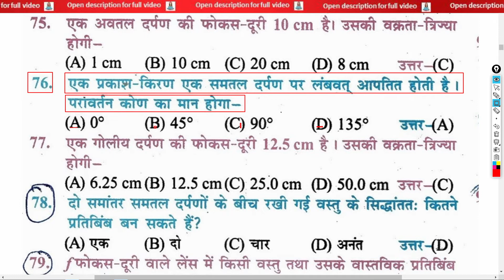एक प्रकाश किरण एक समतल दर्पण पर लम्बवत आपतित होती है परांवर्तन कोण का मान होगा? | A ray of light is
class 10th biology full objective question एक प्रकाश किरण एक समतल दर्पण पर लम्बवत आपतित होती है परांवर्तन कोण का मान होगा? | A ray of light is incident vertically on a plane mirror, what will be the value of angle of reflection? | ek prakaash kiran ek samatal darpan par lambavat aapatit hotee hai paraanvartan kon ka maan hoga?